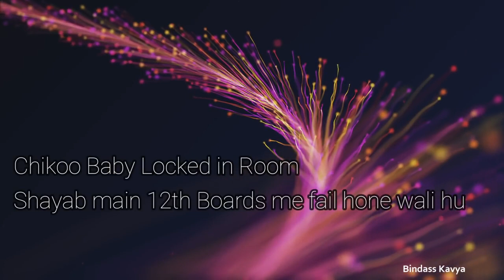chiku kyo mara merk, bindass kavya vlog, 🥰😍😭